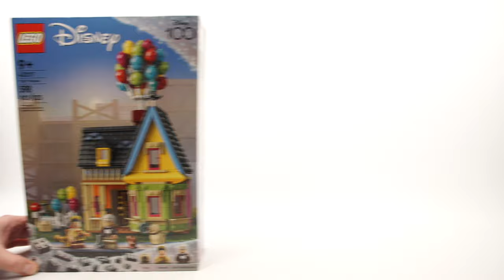LEGO 43217 Up House - Disney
Adventure awaits Disney fans with this fun LEGO Disney Pixar ‘Up’ House (43217). The set that everyone will be talking about includes a detailed section of the iconic house with a chimney and balloons, two LEGO minifigures, a LEGO dog figure, a wilderness explorer backpack and an adventure book.

Building LEGO sets is an escape from everyday life and a chance to combine two things I enjoy: constructing LEGO models and producing video content. As the bricks and pieces come together, something new emerges. LEGO sets are so more than just the toys of my childhood. They represent an inspiring evolution of a wildly successful product and company.